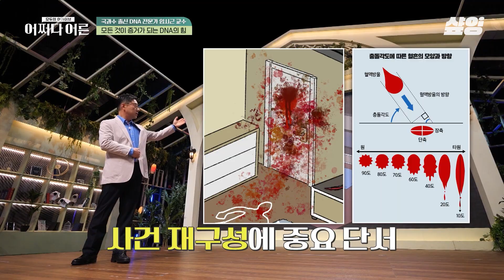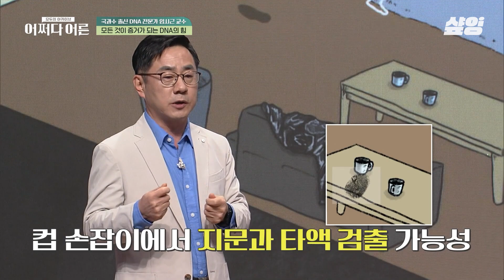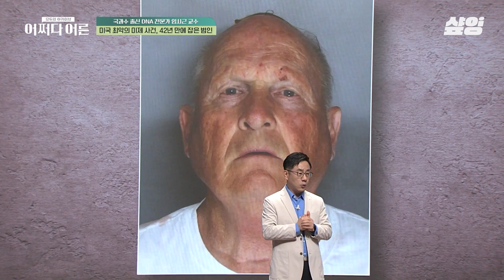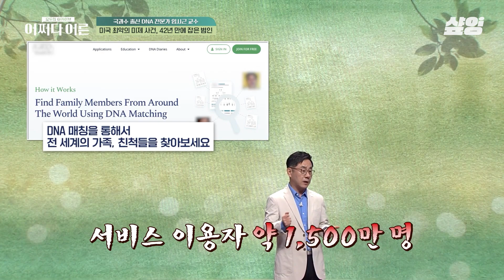[어쩌다어른] 미국 최악의 연쇄 살인범은 전직 경찰? 40여 년 만에 'DNA 가족 찾기'로 밝혀진 사건의 진실ㄷㄷ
tvN STORY 〈어쩌다 어른〉
매주 화요일 오후 8시 20분 방송!